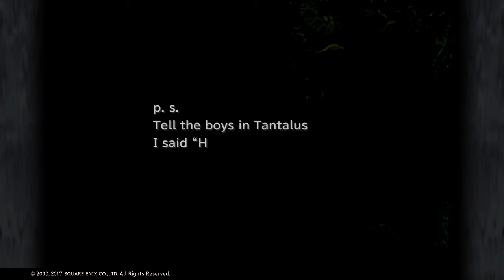Final Fantasy IX - Part 5: PARTY MEMBERS